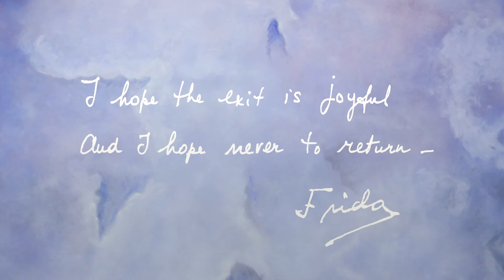Frida: Su primera exposición de arte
A pesar de su enfermedad, Frida (Salma Hayek) decide asistir a su primera exposición artística en México. Y como su doctor le prohibió dejar su cama, Frida asiste acostada en ella.

MÁS DE BINGE:
El Hombre Araña | Peter vs. Flash: pelea en los pasillos de la escuela
Karate Kid Parte 2 | Daniel es desafiado a romper el hielo

SOBRE BINGE SOCIETY:
Presentando las MEJORES líneas, los MEJORES personajes y los MÁS famosos actores. Aquí encontrarás el mejor contenido de entretenimiento que cualquier aficionado del cine desearía. Binge Society te ofrece no sólo escenas de películas icónicas, sino también nuestros propios programas originales, así que... ¡Cancela tus planes, prepara palomitas y siéntate para prepararte un atracón con nosotros!